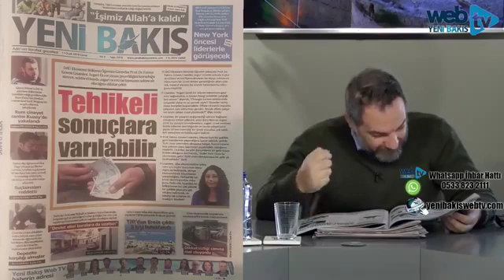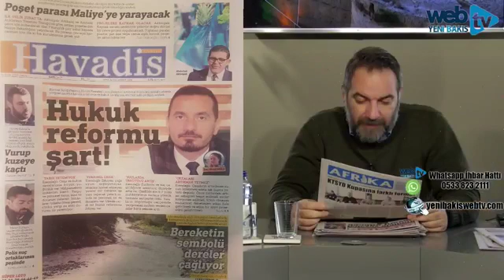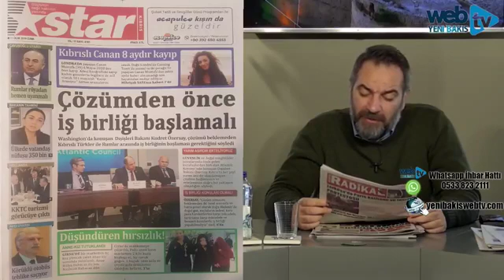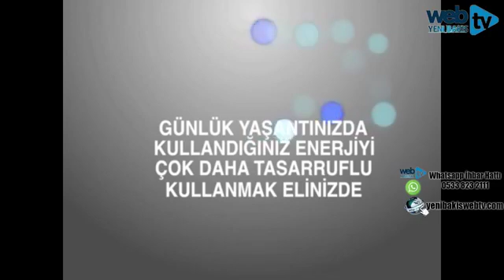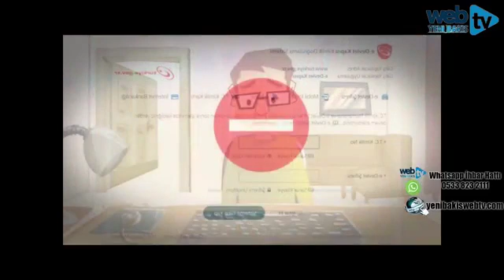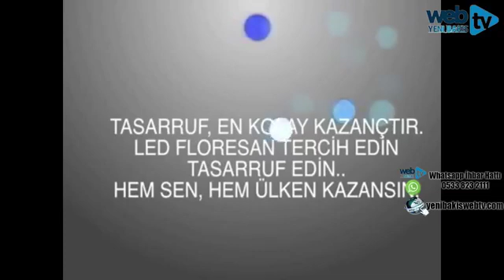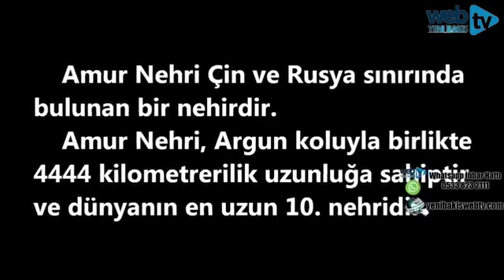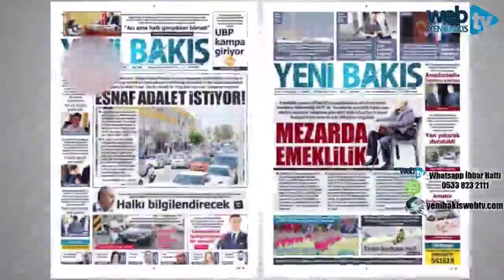SERKAN SOYALAN İLE GÜNE YENİ BAKIŞ - 11 Ocak 2019